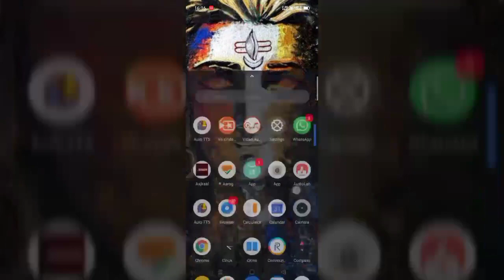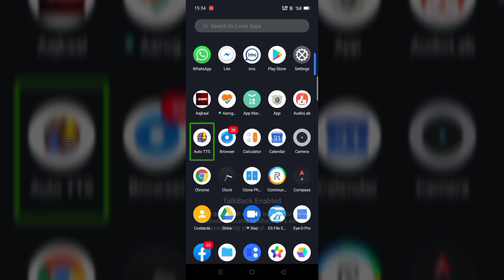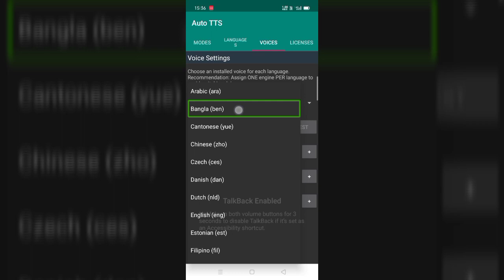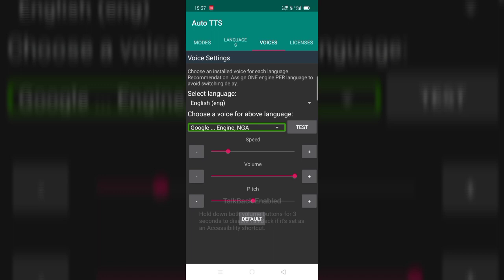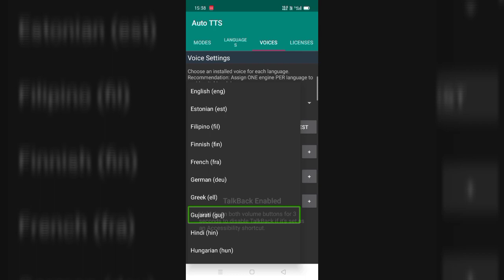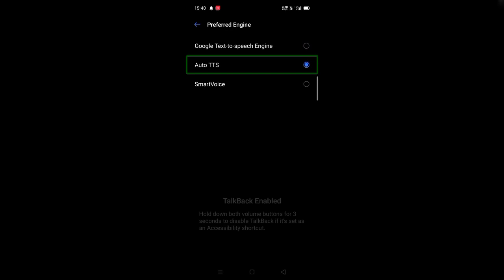How to set up auto TTS with smart voice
How to configure smart boys with talk back

Hi Guys In this video we will s
how you how to configure the Smart Boys app with this Auto TTS app. Throughout the video there is a discussion on this today. Keep watching the video and below are the links to all the apps.
Android 8
Android 9
Auto TTS

Android 10